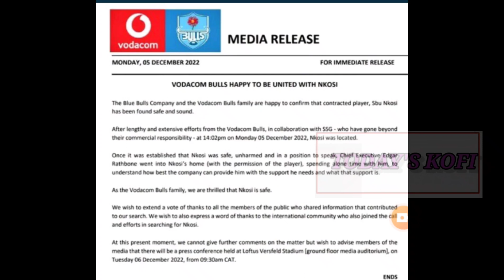Sbu Nkosi : Missing Springboks Winger found safe and sound.